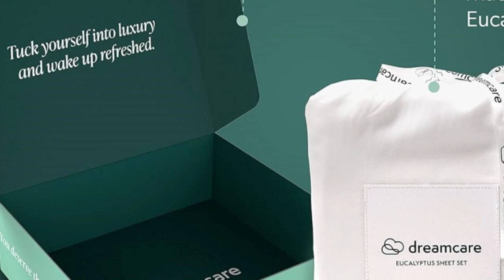Top 5 Best Quality King Size Sheets Reviews in 2024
In this video we will show Top 5 Best Quality King Size Sheets Reviews, Sweave Egyptian Cotton Percale Sheets, Standard Textile Percale Sheet Set, BOLL & BRANCH Signature Hemmed Sheet Set, Cozy Earth Bamboo Sheet Set, Dreamcare 100% Eucalyptus Sheets

 👉 Best 5 Quality King Size Sheets Lists:

1) Cozy Earth Bamboo Sheet Set

2) BOLL & BRANCH Signature Hemmed Sheet Set

3) Sweave Egyptian Cotton Percale Sheets

4) Dreamcare 100% Eucalyptus Sheets

5) Standard Textile Percale Sheet Set

In this video we'll be comparing the Top 5 Best Quality King Size Sheets that are designed for different kinds of users. We will take into account performance features and price so you can decide which is best for you. All the products on our list were selected based on their own inherent strengths and features.

We'll be comparing the Sweave Egyptian Cotton Percale Sheets, Standard Textile Percale Sheet Set, BOLL & BRANCH Signature Hemmed Sheet Set, Cozy Earth Bamboo Sheet Set, Dreamcare 100% Eucalyptus Sheets; which are all great options if you're in the market for a Best Sheets.

0:00 - Intro
0:27 - Cozy Earth Bamboo Sheet Set
2:03 - BOLL & BRANCH Signature Hemmed Sheet Set
3:37 - Sweave Egyptian Cotton Percale Sheets
4:47 - Dreamcare 100% Eucalyptus Sheets
6:08 - Standard Textile Percale Sheet Set